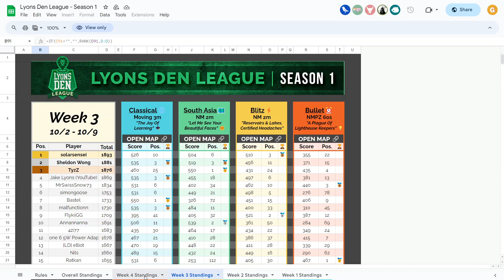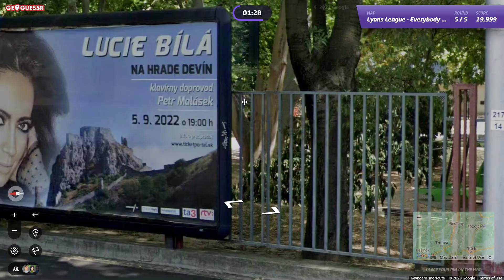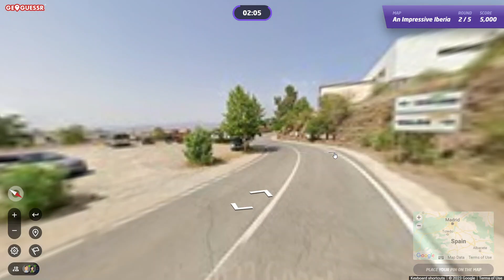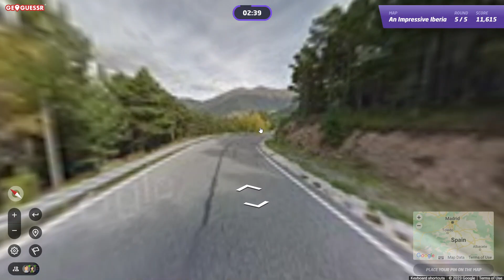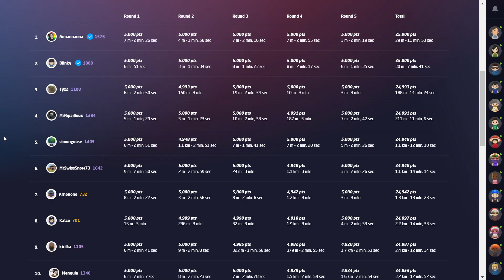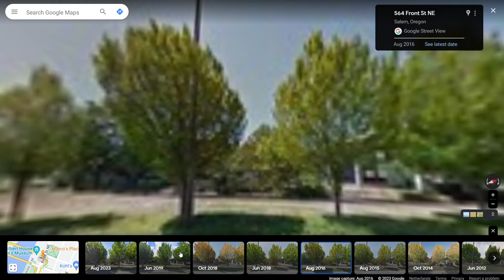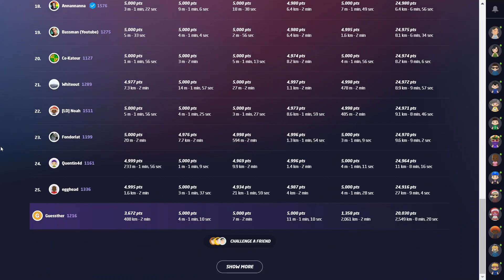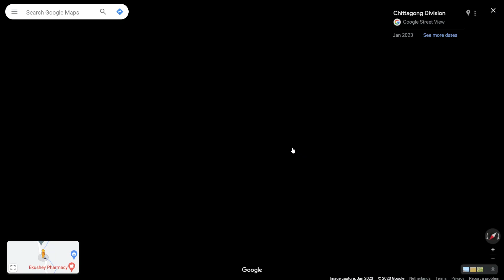Back from the Break! | S1W4 Iberia | Lyons Den League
Thanks again mappers 😊